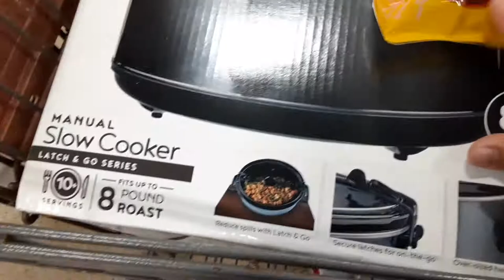chef style slow cooker